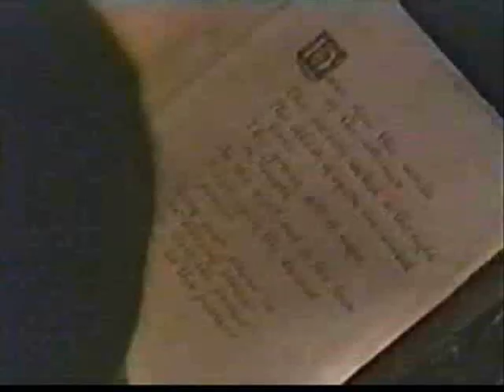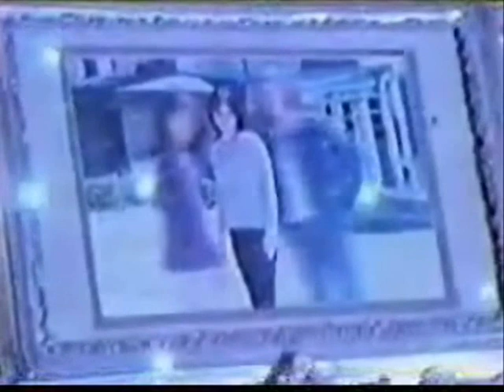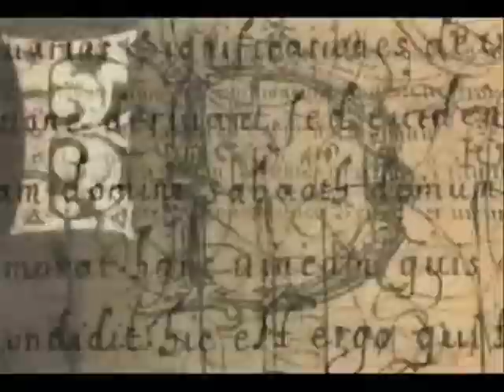Charmed: Come With Me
P. Diddy's song Come With Me set to the television show Charmed. Please rate and comment :)! Thanks!